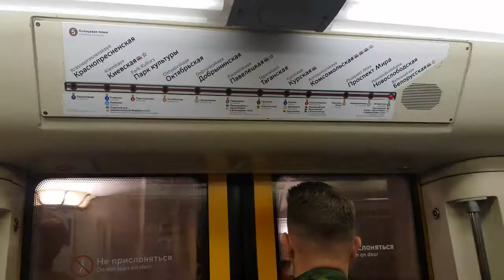Moscow bomb shelter metro station | Russian Metro train | Belorusskaya metro station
Some of the metro stations in Moscow were constructed as bomb shelters in case a nuclear war broke out, we used this vintage Moscow metro.